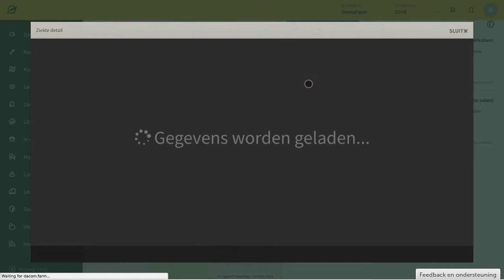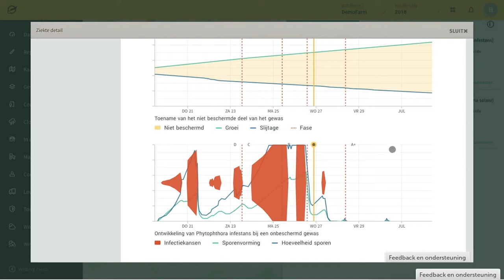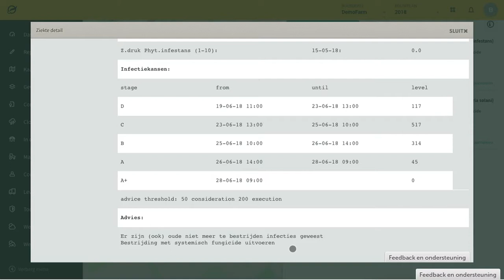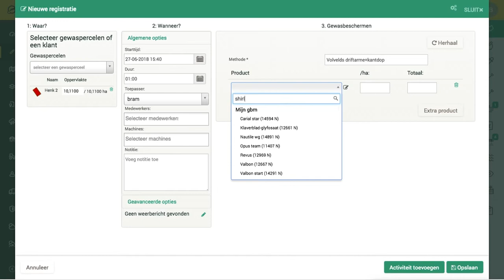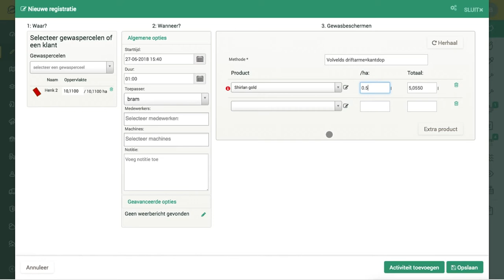Ziektemanagement - Registratie gewasbeschermingsmiddelen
In deze instructievideo krijg je een uitleg over het registreren van het gebruik van gewasbeschermingsmiddelen in het Dacom online ziektebestrijdingsadvies. Bekijk de overige videos voor meer uitleg over het ziektebestrijdingsadvies.